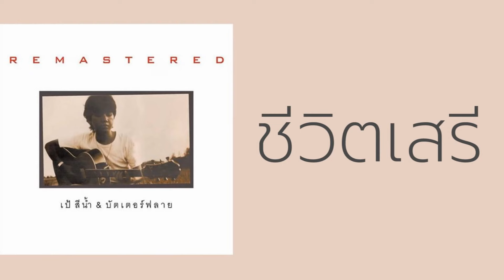เป้ สีน้ำ (อัลบั้ม - เป้ สีน้ำ & บัตเตอร์ฟลาย) FULL ALBUM (พ.ศ.2528)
เป้ สีน้ำ / ALBUM : เป้ สีน้ำ & บัตเตอร์ฟลาย / LABEL : Butterfly / RELEASED : 1985 (พ.ศ.2528)
[[ อยากจะแชร์เพลงไหนคลิกที่ลิงค์หลังชื่อเพลงได้เลยครับ ]]
00:00 1. ฝากรัก
02:30 2. เกาะเสม็ด
05:28 3. อยู่คนเดียว
08:14 4. ไม่กล้าบอกรัก
10:22 5. ก้าวใหม่
13:00 6. ทอมบอย
15:16 7. เธอกับฉันคือเพลง
19:09 8. ชีวิตเสรี
22:47 9. สมรัก
26:09 10. เพียงแต่ฝัน